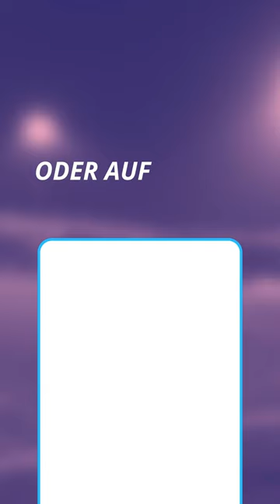Simakala crasht Heider-Interview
Am Dienstagabend hat Marc Heider mit einer akrobatischen Einlage den Sieg des VfL Osnabrück gegen die U23 des BVB gesichert. Grund genug für Ba-Muaka Simakala im Interview ein bisschen Liebe zu zeigen!
Das ganze Interview mit Tobias Schweinsteiger findet ihr oder auf noz.de💜🤍